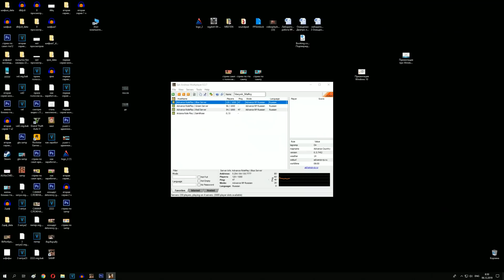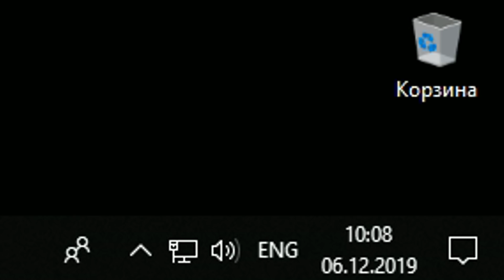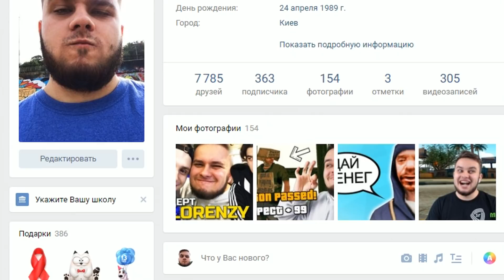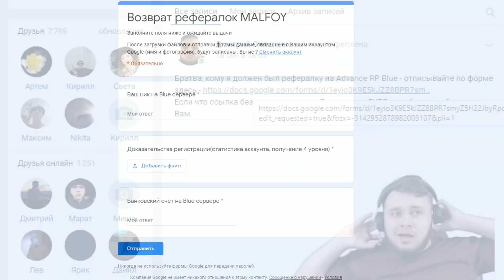ЖИЗНЬ БОМЖА в GTA SAMP на ADVANCE RP - #4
✨ 4 серия - ТЫ КАК РАЗ ЕЁ СМОТРИШЬ :)